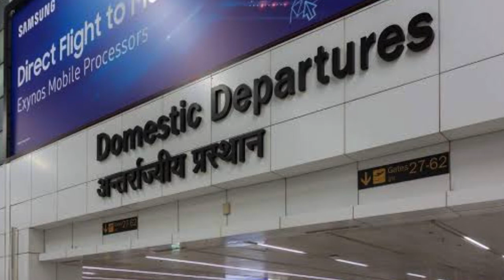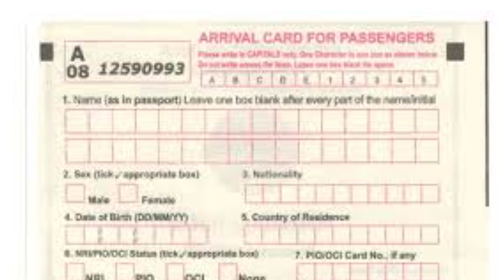First time Traveler’s Airport Basic information ਉਹਨਾਂ ਲਈ ਜਿੰਨਾਂ ਨੇ ਕਰਨੀ ਹੈ ਪਹਿਲੀ ਵਾਰ ਹਵਾਈ ਸਫ਼ਰ